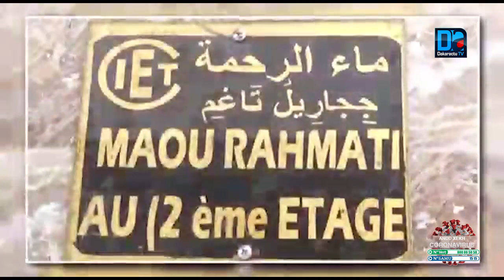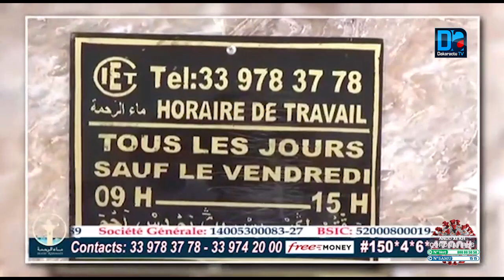TOUBA, EAU ET MAOU RAHMATI